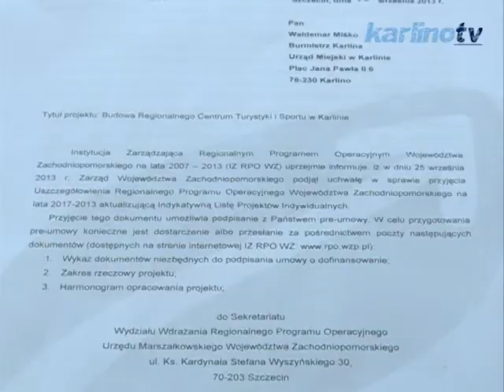DOFINANSOWANIE NA HALĘ WIDOWISKOWO SPORTOWĄ